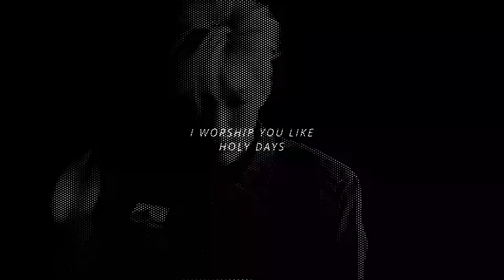Bad Blood• Jeno [FMV]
I make fmv for fun
You can see my personnal taste of music in a short video

⚠️  ɪ ᴅᴏ ɴᴏᴛ ᴏᴡɴ ᴀɴʏᴛʜɪɴɢ ʙᴜᴛ ᴛʜᴇ ᴇᴅɪᴛɪɴɢ ᴏғ ᴛʜᴇ ᴠɪᴅᴇᴏ / ᴀʟʟ ᴄʀᴇᴅɪᴛs ɢᴏ ᴛᴏ ᴛʜᴇʀᴇ ᴏʀɪɢɪɴᴀʟ ᴏᴡɴᴇʀ